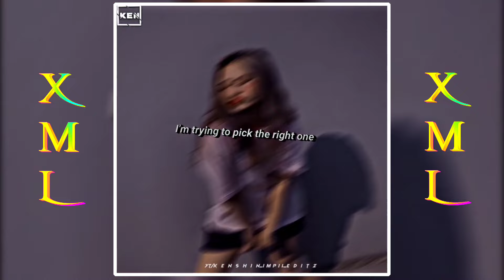Iyaz- Pretty girl lyrics|Alight motion pre-set xml file link in the discription•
Notice:I do not own anything in this video including the audio and the picture, i just make it for entertainment purpose only.All Credit Goes To The Rightful Owners.No copyright infringement intended.